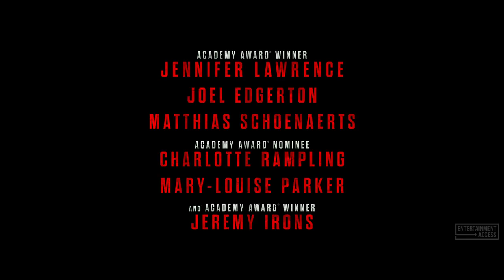RED SPARROW Trailer (2018) Jennifer Lawrence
Red Sparrow Trailer 2018 | Watch the official trailer for the thriller movie starring Jennifer Lawrence, Joel Edgerton & Jeremy Irons, arriving March 2, 2018 !

A young Russian intelligence officer is assigned to seduce a first-tour CIA agent who handles the CIA's most sensitive penetration of Russian intelligence. The two young officers, collide in a charged atmosphere of trade-craft, deception and inevitably forbidden passion that threatens not just their lives but of others as well.